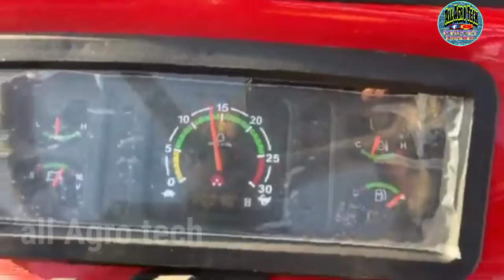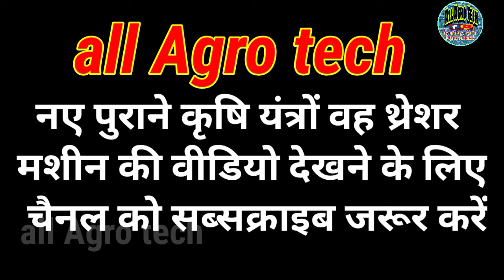जंगीर थ्रेशर मूंग फसल निकालते हुए न्यू मॉडल 2022 || jangeer thresher machine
Jangeer Threshar Price full details 2022 || Multicrop Thresher Raishngnagar#multicrop thresher

जंगीर मूंगफली थ्रेशर मशीन 2021-22 के नऐ मॉडल|

Jangeer Thresher Agriculture Implement:-
New Dhan Mandi, Raishngnagar,Distt.shri Ganganagar :-335051,Rajasthan (INDIAN)